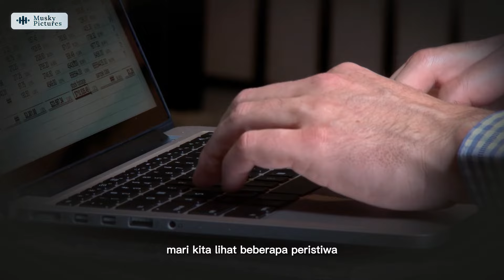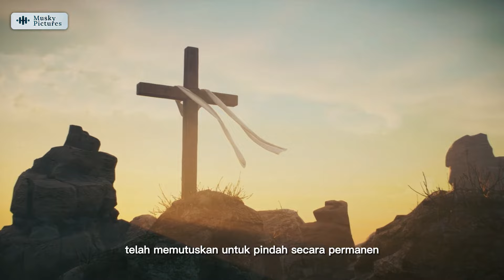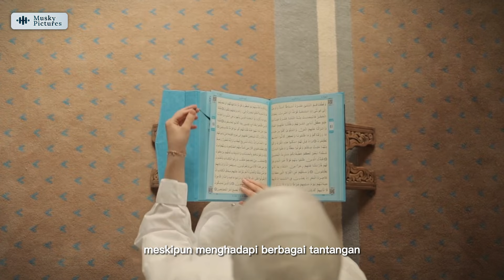Menjelajahi Kristen Arab: Sejarah, Kehidupan, dan Pengaruhnya di Dunia Arab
Apakah menurut Anda penduduk asli negara-negara Arab secara eksklusif terdiri dari Muslim? Jika ya, maka Anda mungkin terkejut. Ternyata, ada sejumlah besar orang Arab yang tinggal di seluruh dunia Arab dan mempraktikkan agama Kristen. Mereka disebut Kristen Arab. Definisi sederhana seorang Kristen Arab adalah orang yang berbicara dialek Arab dan memiliki salah satu dari berbagai denominasi Kristen, seperti Katolik, Ortodoks Timur, Protestan, dan lain-lain.

Namun, dari mana asal-usul orang-orang Kristen Arab ini, dan bagaimana sejarah mereka? Bagaimana peristiwa politik dan agama baru-baru ini mempengaruhi kehidupan orang-orang Kristen Arab, dan di mana mereka tinggal sekarang? Selamat datang di video lain yang menarik dan membangkitkan pemikiran, di mana kami akan menjawab pertanyaan-pertanyaan ini dan banyak lagi.

Kristen Arab,
Agama Kristen di Arab,
Sejarah Kristen Arab,
Orang Arab Kristen,
Kekristenan di Dunia Arab,
Dialek Arab Kristen,
Kristen Katolik Arab,
Kristen Ortodoks Timur Arab,
Kristen Protestan Arab,
Pengaruh Kristen Arab,
Orang Kristen di Negara-negara Arab,
Identitas Kristen Arab,
Kehidupan Kristen Arab,